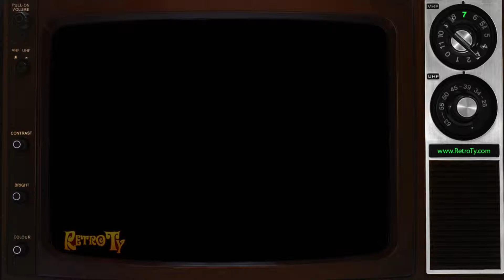1989 - Contac-C - Blade Runner Spoof